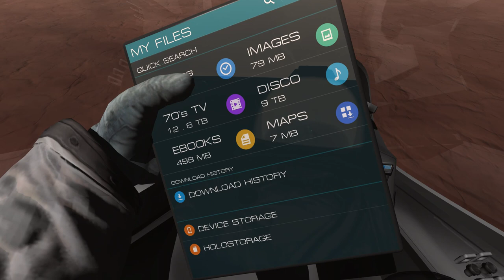The Martian - Based on the book by Andy Weir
Here's my little animation based on the day to day exploits of Astronaut Mark Watney as he struggles to survive and escape Mars. I enjoyed the book so much it inspired me to make this. The music (Up around the bend, by Creedence Clearwater Revival) seemed to fit lyrically and musically and is good driving music (even on Mars!)

The does cover a lot of the main events so don't let this spoil your enjoyment of the book and here's hoping someone turns the book into a great movie!

Thanks for writing such an epic book Andy and please write more.

** This is strictly not for profit. No Ad revenue is being earned from this **